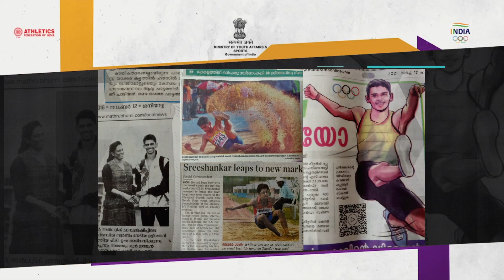Murali Sreeshankar I Long Jumper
Murali Sreeshankar, the current national record holder, is determined to make India proud at Tokyo2020.

Let's support him with Cheer4India